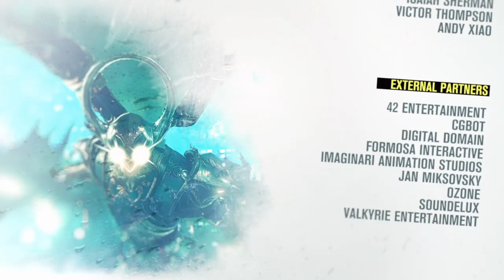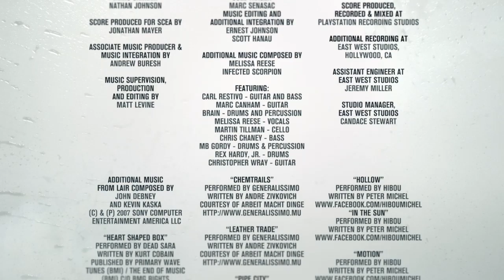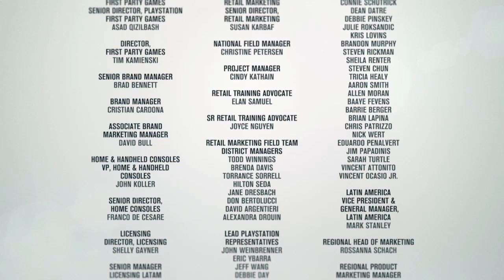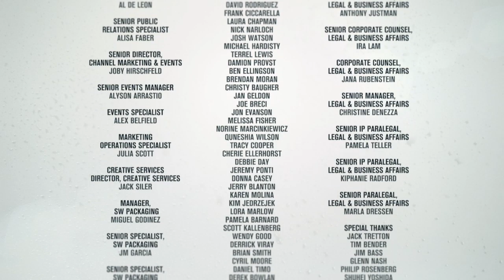inFAMOUS Second Son™: Expose Augustine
The final boss fight to free Seattle from the D.U.P.